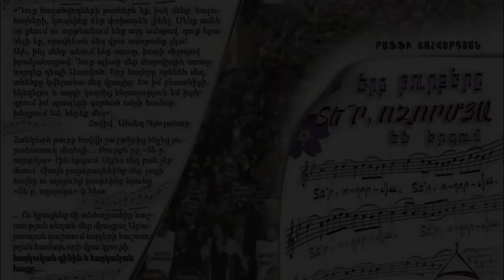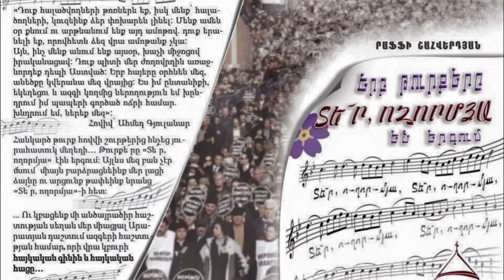6 Երբ Թուրքերը Տեր ողորմյա են երգում, ձայնային տարբերակ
Իրական ճամփորդություն, ազգերի հաշտության համար